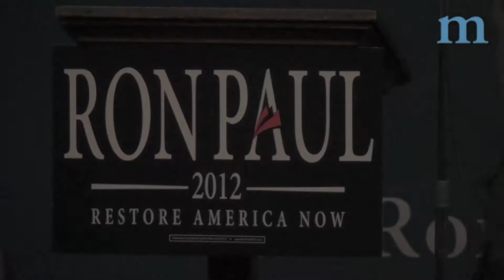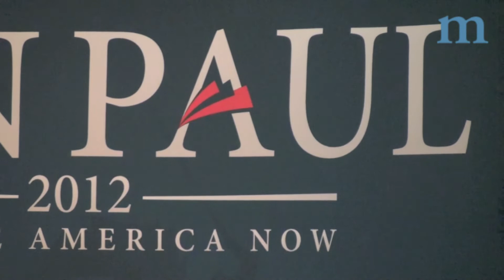Ron Paul In Bangor